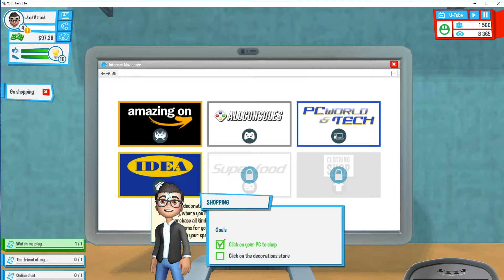Youtuber's Life Part 2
Make sure to check out Youtuber's Life